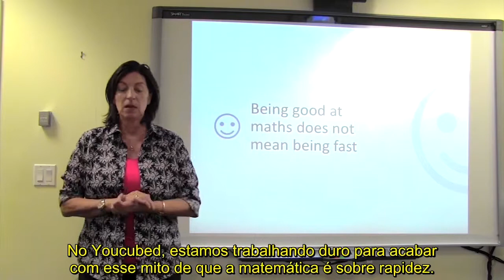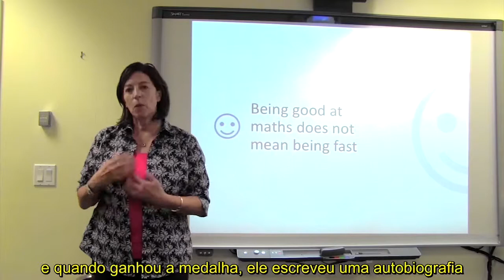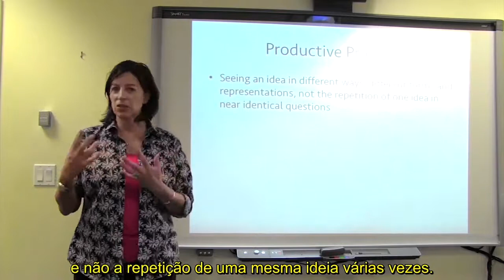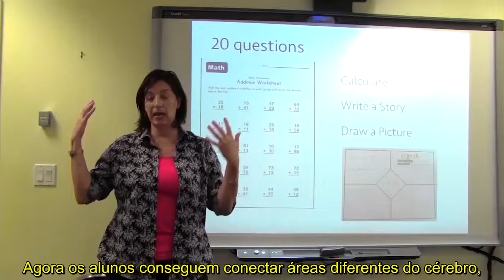Matemática não é ser rápido (com Jo Boaler) - Seminário de Mentalidades Matemáticas 2018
Resolver frações mais rápido que outro aluno não significa ser bom em matemática. A professora e cofundadora do Youcubed, Jo Boaler, explica que a matemática deve ser praticada, e não repetida, e relembra casos de grandes matemáticos da história que trabalhavam com lentidão e profundidade.

Jo Boaler é professora de Matemática da Universidade de Stanford e cofundadora da plataforma Youcubed. Ela esteve presente no Seminário Mentalidades Matemáticas, realizado em 2018 pelo Itaú Social em parceria com o Instituto Sidarta e Fundação Lemann. O evento reuniu profissionais da educação com o objetivo de divulgar a metodologia Mentalidades Matemáticas e fazer dois lançamentos: da versão brasileira plataforma Youcubed, e do livro "Mentalidades Matemáticas na Sala de Aula - Ensino Fundamental," de Jo Boaler, Jen Munson e Cathy Williams.